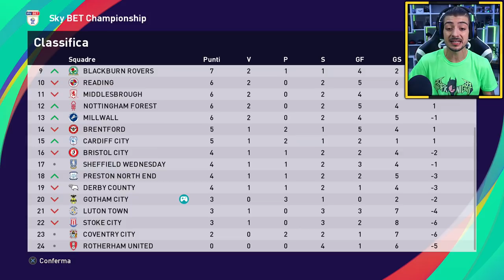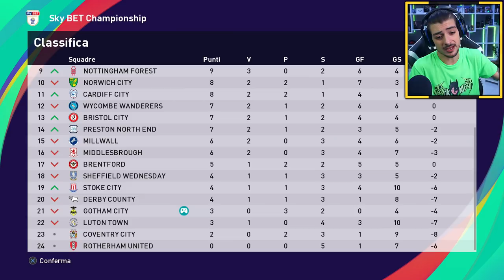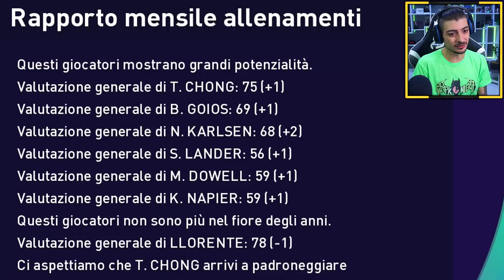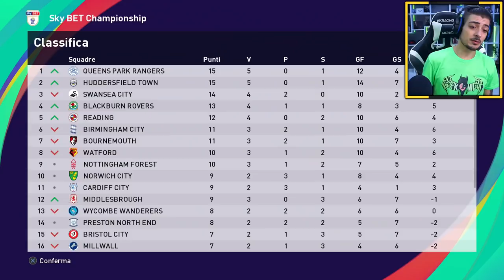Una PICCOLA REAZIONE • PES 2021 CAMPIONATO MASTER [EP.03]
▶ Una delle carriere più difficili mai intraprese sul mio canale, qui a Gotham si prega!
🛒 Acquista i tuoi prodotti su Amazon con questo LINK per supportare il canale
🎮 La mia attrezzatura da Gaming
💻 La mia Configurazione PC
🛒 Prodotti che Consiglio
🎲 Giochi che Consiglio
💎 Lista dei miei Desideri